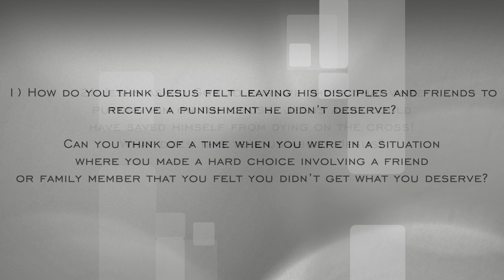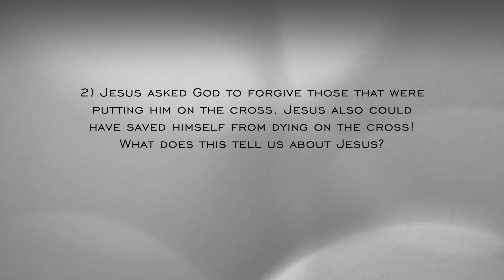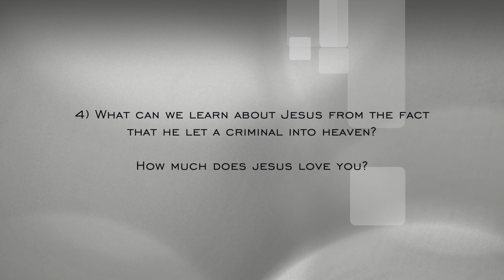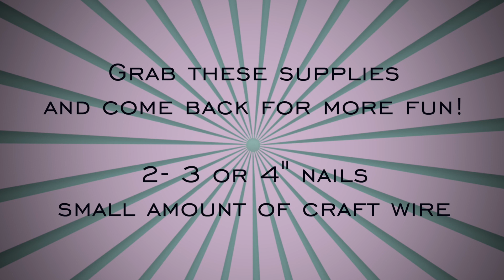K-5 Lesson and Craft - Crossroads Evangelical Church - April 5, 2020